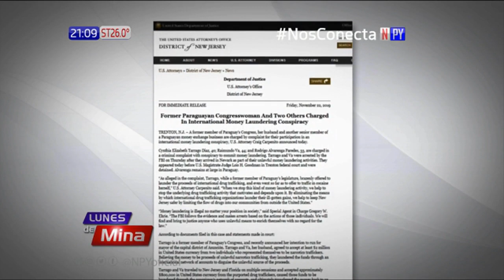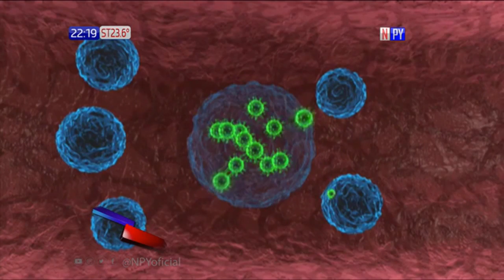Financiamiento político y la prevención del VIH en Lunes de Mina / 2 - 12 - 2019